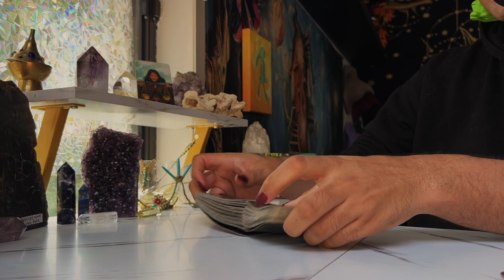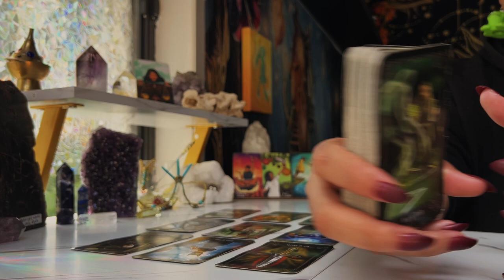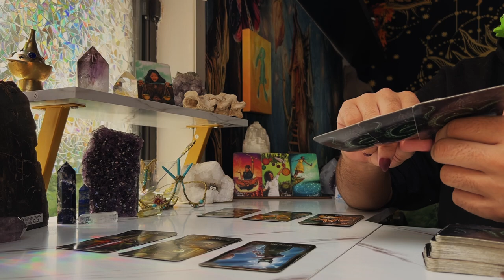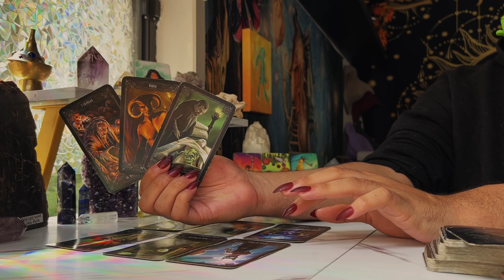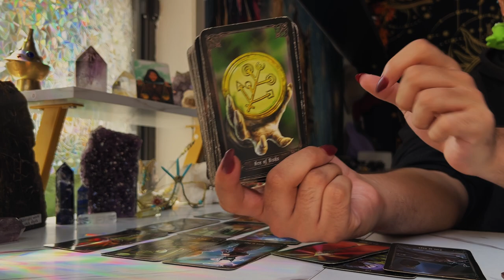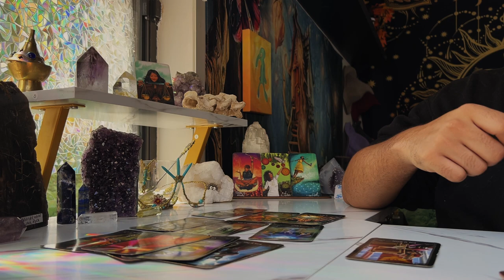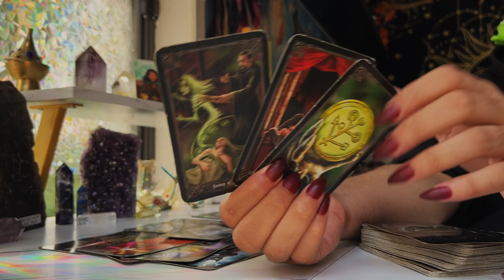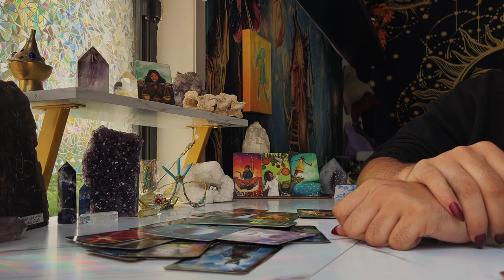Cancer ♋️ "TRUTHS EXPOSED! Confessions of...What?!"JULY 18TH - 24TH Weekly Tarot Horoscope Reading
This is a weekly 2022 Tarot reading July for the Zodiac sign - Cancer for the week of July 2022. This weekly horoscope Cancer tarot reading covers the subjects of relationships & love, soulmate & twin flame connections, career, money & financial, and general overall tarot messages channeled from me & my spirit guides and ancestors. These weekly horoscope Cancer tarot readings also includes potential future predictions for Cancer. These weekly horoscope tarot messages are for ALL Cancers under the Sun, Moon, Rising & Venus zodiac signs for the week of July 2022

$SimplyVelca

🎵 Music Credits 🎶